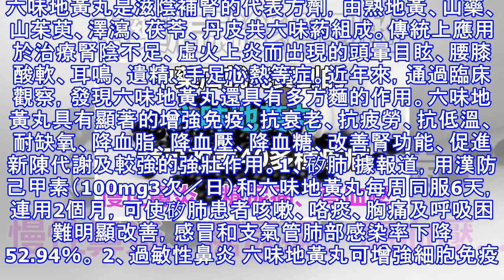以前，我不認識「六味地黃丸」！！而現在它卻成了家裡必備藥，因為它能改善40種疾病...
以前，我不認識「六味地黃丸」！！而現在它卻成了家裡必備藥，因為它能改善40種疾病... 六味地黃丸是滋陰補腎的代表方劑，由熟地黃、山藥、山茱萸、澤瀉、茯苓、丹皮共六味葯組成。傳統上應用於治療腎陰不足、虛火上炎而出現的頭暈目眩、腰膝酸軟、耳鳴、遺精、手足心熱等症。近年來，通過臨床觀察，發現六味地黃丸還具有多方麵的作用。六味地黃丸具有顯著的增強免疫、抗衰老、抗疲勞、抗低溫、耐缺氧、降血脂、降血壓、降血糖、改善腎功能、促進新陳代謝及較強的強壯作用。1、矽肺 據報道，用漢防己甲素（100mg3次／日）和六味地黃丸每周同服6天，連用2個月，可使矽肺患者咳嗽、咯痰、胸痛及呼吸困難明顯改善，感冒和支氣管肺部...